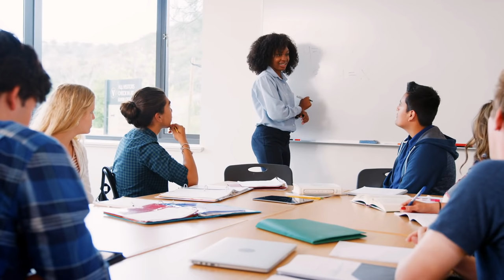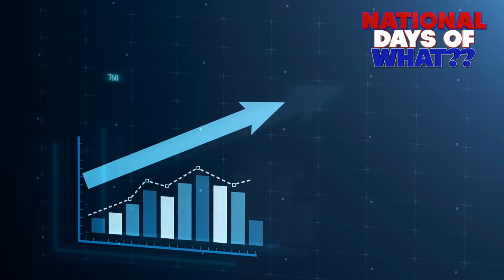Happy International Youth Day | August 13 | Food Innovation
Happy International Youth Day! Each year on August 13, we celebrate youth across the globe to honor their promising future and to bring awareness to worldwide issues that our youth face on a daily basis. Share your activities with the hashtag YouthDay on social media.

There are more than 1.1 billion youth from ages 15 to 24 around the world. Unfortunately, half of them live in war-torn areas. Many do not have access to education, heath care, jobs, and opportunity.

One of the main goals of International Youth Day is to teach youth how to deal with social injustice and promote peace, so future generations can make the world a better place.

The theme is this year's holiday is Transforming Food Systems: Youth Innovation for Human and Planetary Health. It's celebrated in association with the Food and Agriculture Organization of the United Nations and the Major Group for Children and Youth.

It was way back in 1925 that the oldest known youth organization was, well, organized. The Key Club began at Sacramento High School to contend against the negative effects of fraternities and social clubs.

In 1965, the UN hosted the first Declaration on the Promotion Among Youth of the Ideals of Peace, Mutual Respect, and Understanding Between Peoples, which promoted the development of the world's youth.

Watch the video for even more fun facts!

International Youth Day does more than simply encouraging kids directly. It also lays out a set of priorities to focus on creating tangible improvements in children's lives. The priorities encourage others to think about specific things that they can do to make the world a better place for future generations.

00:00 Intro
00:10 What is International Youth Day
00:54 This year's Youth Day theme
 01:24 Did you know?
02:09 Here the problem lies
02:24 What are International Days?
02:44 What can you do?

Thank you for listening today. Take it easy, man.

Narration, Filming, Editing and extra love provided by Kevin Fleenor

Item ID:                         C7S52PJ
Author Username:                 StellarTracks
Licensee:                        Kevin Fleenor
Registered Project Name:         National Devils Food Cake Day
License Date:                    May 18th, 2021